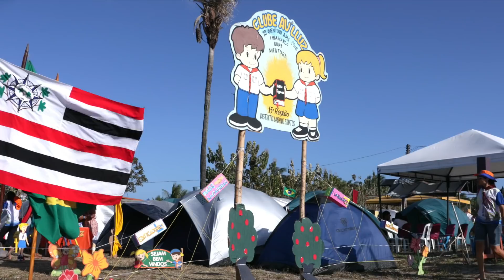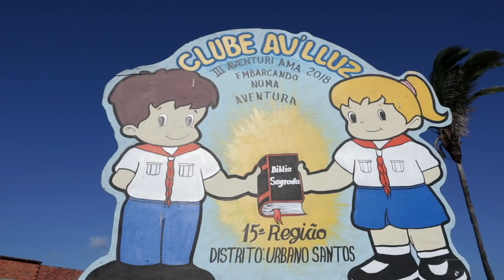3º Aventuri - AMa 2018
No mês das crianças, vale lembrar a importância de proporcionar atividades e projetos que desenvolvam os aspectos físico, mental, espiritual e social, em um ambiente seguro e agradável para elas.
E é justamente isto que o Clube de Aventureiros oferece.
Aproximadamente 3 mil aventureiros, participaram do III Aventuri da Associação Maranhense. Foi uma verdadeira Aventura! Confere aí!